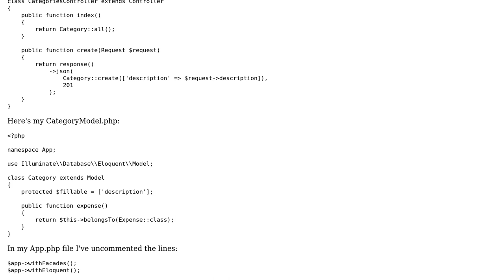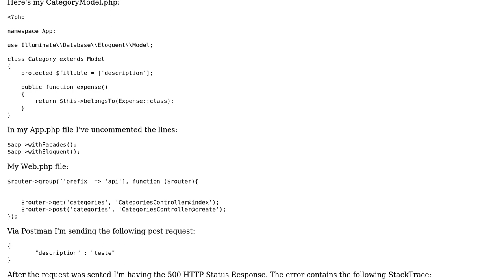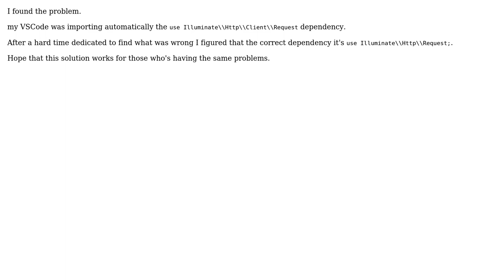Lumen Illuminate Http Client Request unresolvable dependency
With thanks & praise to God, and with thanks to the many people who have made this project possible! You are responsible for your own actions.